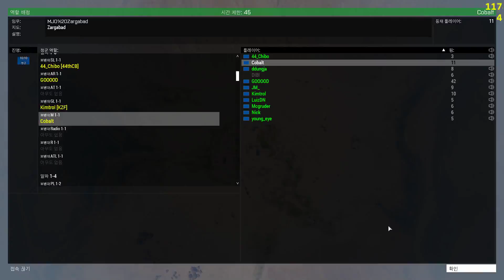ARMA3 2018/04/20 MJO 연합세션